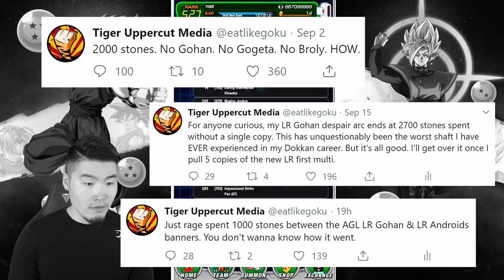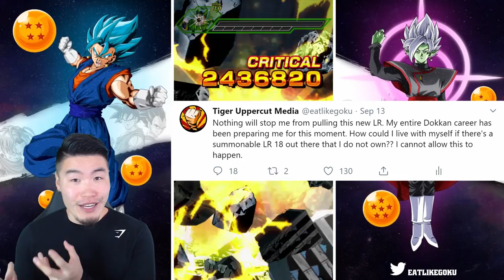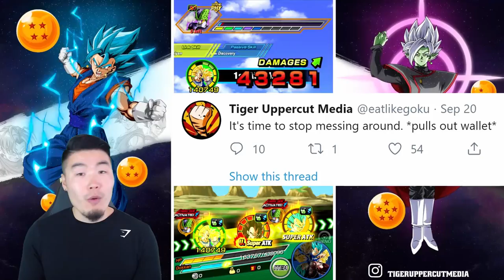6000 STONE SHAFT?! THE STORY OF WHY I ALMOST QUIT DOKKAN... | Dragon Ball Z Dokkan Battle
Just had to get this off my chest. The 300M DL celebration has definitely made me question my love for this game...